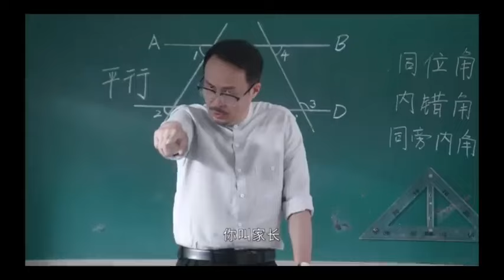សម្រាយរឿង ធ្លាក់ក្នុងអន្លង់ស្នេហ៍សិស្សច្បង (ភាគ១) | កូនឆ្មាតូច-សម្រាយរឿង